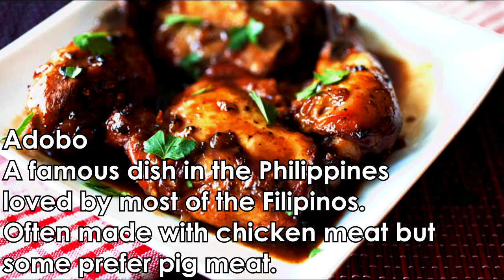[Minecraft PS4] Funny Moments 1 - Roleplaying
Some footage of PS4 Minecraft with Drum and Delete doing silly things. Who said Minecraft was for kids? This is what real men play!

I haven't posted in a while, but that doesn't mean I'm not going to post anymore, I've just been busy with the real world.

Derp - Blue
Drum - Red
Delete - Pink

1. Fun Day - NICOLAI HEIDLAS
2. Klonky Donkey - NICOLAI HEIDLAS
3. Battle Continues - Hiroyuki Sawano